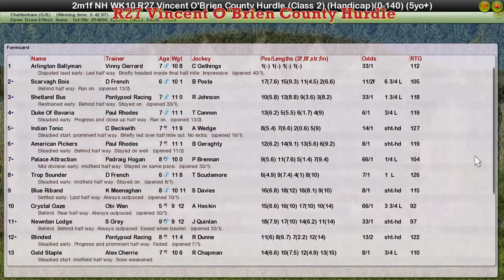NH WK10 R27 Vincent O'Brien County Hurdle